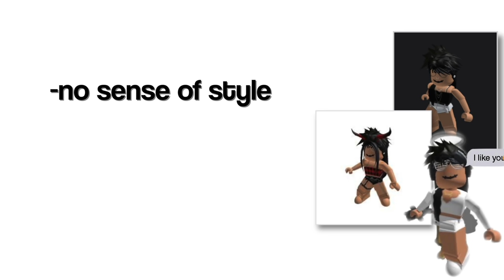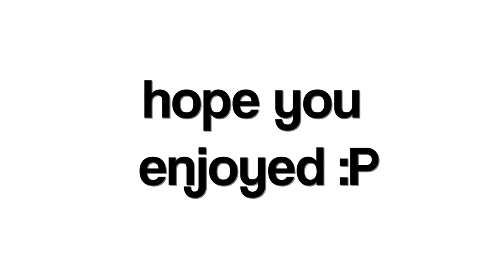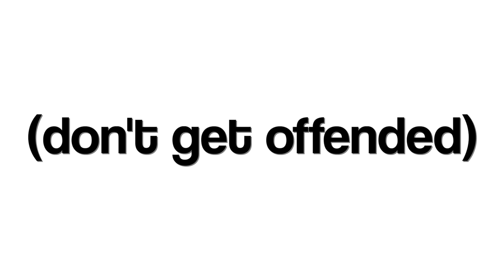what your ROBLOX AVATAR says about you…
don’t get offended , this is just my opinion lol

the gfx in the thumbnail doesn't belong to me creds to the creator ;p